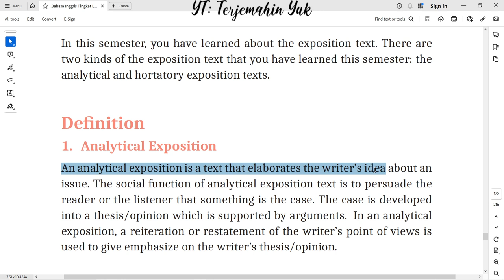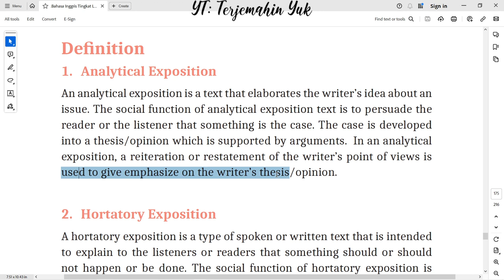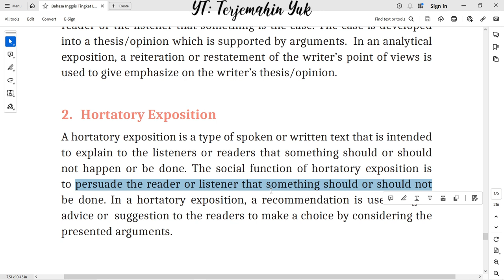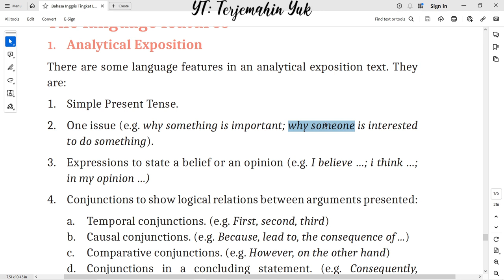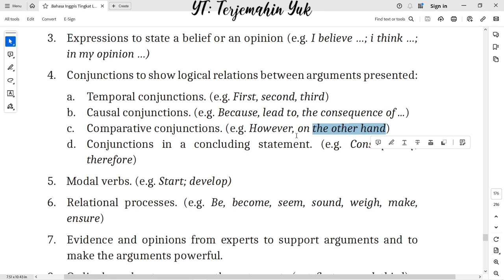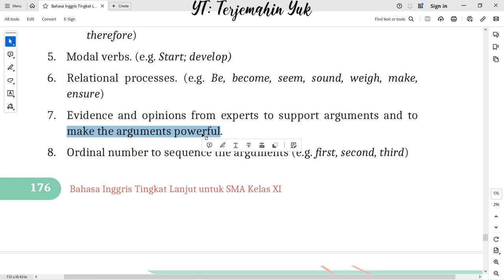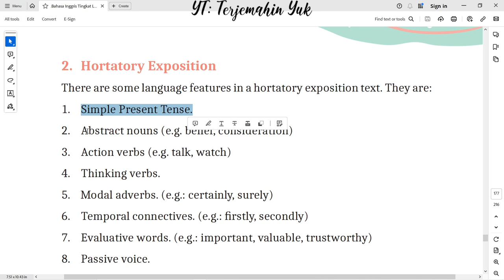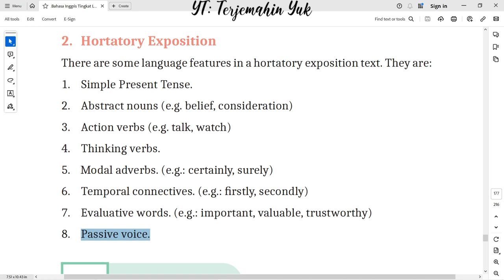Hal. 175-177 kelas 11 Terjemahan Buku Bahasa Inggris SMA Kurikulum Merdeka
Concluding Section 2 : Summary dari pembelajaran tentang exposition text. Ada dua jenis teks exposisi yang telah dipelajari pada bab ini yaitu analytical exposition text dan hortatory exposition text.

terjemahin yuk
terjemahinyuk
terjemahkan yuk
Tingkat Lanjut
kunci jawaban
belajar bahasa inggris
pelajaran
halaman